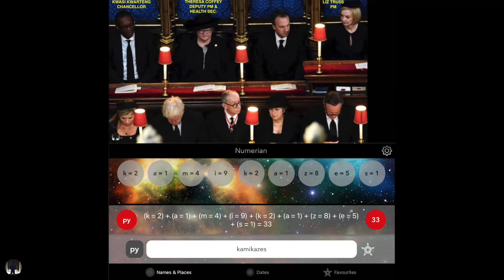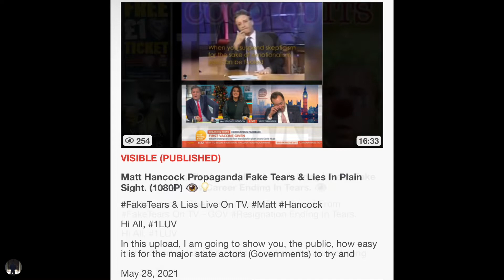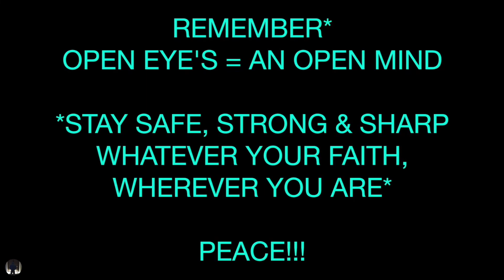Qwasi Qwarteng’s Kamikaze33 Budget Costs Him His Job While Over Atlantic From USA. 👁💡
Hi All,

In this upload, I thought I’d put out a quick upload in relation to my previous posts about the way the UK GOVERNMENT are handling the cost of living crisis since Liz Truss has been elected within the Conservative Party members, but not the Conservative Party MP’s.

It’s the fact that I had covered Qwasi Qwarteng’s seriously suspicious mini budget of September 26th that had all the hallmarks of a Freemason plan, that in the end has cost Qwasi Qwarteng his job as Chancellor after only 38 days.

It truly is frightening to see how the masonic numbers within the Chaldean & Pythagorean charts respectively, that breaks down how it, (The Calculations) always comes up with the most powerful number in the World, this being the number 33.

I hope You Are Managing To Keep Your Mind Free And Open For You, Yourself To Discover The World, And Not Allow Your Mind, Body, Soul Or Spirit To Be Crushed And Contaminated By The Cruel & Corrupt World Society That We Are living Within Today.

SSS = STAY. - (SAFE.STRONG.SHARP) PEACE Y'ALL. !!!

SAFE, STRONG, SHARP = SSS. PEACE !!!... *Whatever Your Faith, Wherever You Are*🌎 😇 PEACE✌️. #🚩